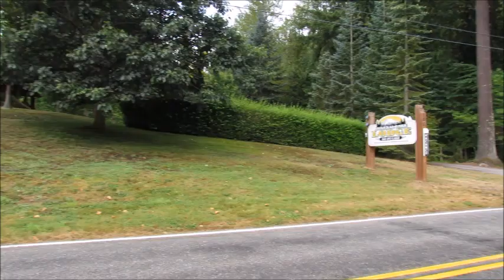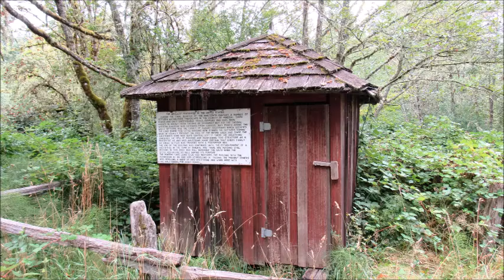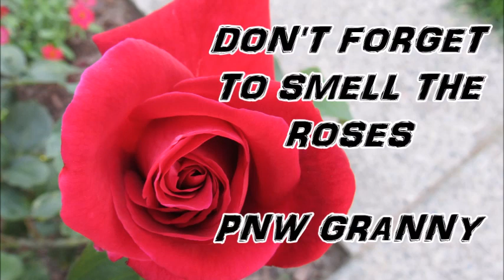Trains, Churches and Post Offices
Mineral and Elbe WA are small communities with some unique attractions.